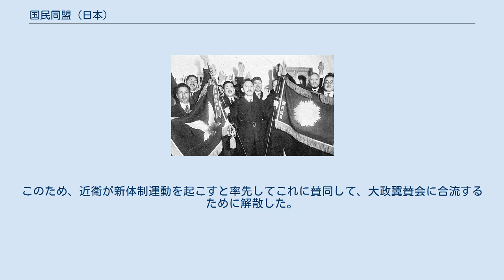国民同盟 (日本)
国民同盟（こくみんどうめい）とは、昭和期に存在した親軍部政党（1932年（昭和7年）12月22日 - 1940年（昭和15年）7月26日）。
 1931年（昭和6年）の満州事変直後、幣原外交・井上財政への批判を強めた立憲民政党の安達謙蔵内務大臣が推進した協力内閣運動が失敗に終わると、これに憤慨した安達は民政党を離党した。
翌年の1932年（昭和7年）、第18回衆議院議員総選挙を経て、安達らは中野正剛・山道襄一・富田幸次郎・古屋慶隆・風見章らとともに政治グループ「国策研究クラブ」を結成、12月に革新党などと合同して衆議院議員32名により政党「国民同盟」が結成された。
 軍部と協力して統制経済と満州事変における日本の国際正義の擁護を掲げたが、政権獲得を重視する安達と中野・山道の3幹部の間に意見の齟齬があり、間もなく富田・古屋らが民政党に復党。
1936年（昭和11年）に安達が岡田内閣の内閣審議会委員に任命されると幹部の間の意見の齟齬が一気に露呈し、中野は離党して東方会を結成し、山道も民政党に復党した。
さらに風見は離党して近衛文麿のブレーンとなった。
このため急激に党勢は衰退し、第20回衆議院議員総選挙以後はわずか11名の小政党となり、他の小政党や無所属議員と小規模な院内会派を作って活動するのが精一杯となった。
このため、近衛が新体制運動を起こすと率先してこれに賛同して、大政翼賛会に合流するために解散した。